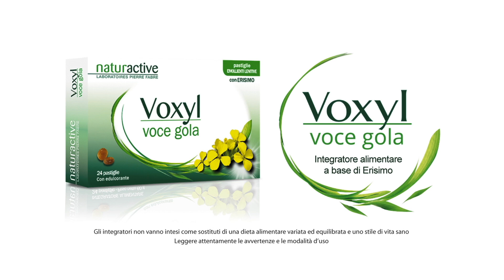SPECIALE SANREMO 2024: JALISSE su VOCI.fm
Intervista ai Jalisse, ospiti al Festival di Sanremo 2024.